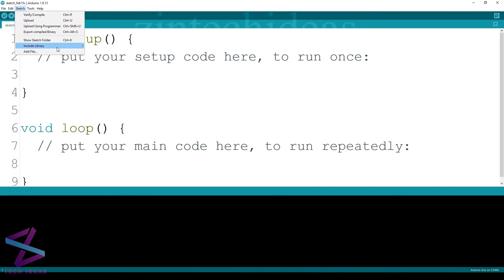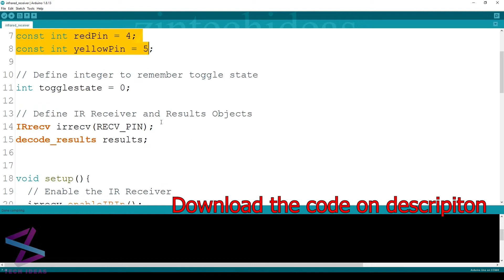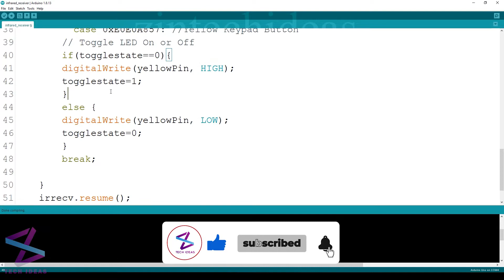Using IR Remote Controls with the Arduino IR Receiver infrared receiver HX1838 VS1838 KY-022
In this video, I want to show you Using the IR Remote Controls with the Arduino
and programming IR Receiver infrared receiver IR module KY-022 module

Components required:
1. Arduino UNO
2. infrared receiver KY-022 module
3.  LED

0:00 - introduction & Review
0:31 -Components required
0:40 -Steps to close the circuit
1:08 -Simple programming IR Remote Read the remote with Arduino
1:39 -Simple running IR Remote Read the remote with Arduino
2:21 -Steps to close the circuit
2:52 -Simple programming controlled with infrared remote with Arduino
3:18 -Simple running controlled with infrared remote with Arduino

How PIR Sensor Works and How To Use It with Arduino - HC-SR501 PIR Motion Sensor Module

Arduino programming using the for loop and if else if loop and while loop (LED Flasher)

Note: Some People copy my content as well as the thumbnail. I have no issues with content as long they make it themselves. Happy Creating :)

WARNING:
This video is for demonstration and education purposes only
Each demonstration presents risks and hazards that must be fully understood before attempting and should be performed only by professional